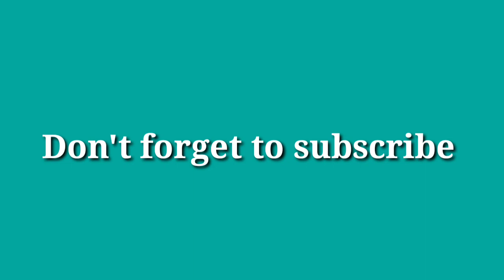Types of winter sweater with name | Winter sweater for girls | Types of woolen sweater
Types of winter sweater with name/ Winter sweater for girls/ Types of woolen sweater/Types of winter sweater